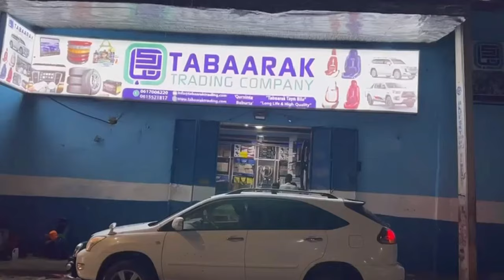Iskuul ardeydiisa Qur'aan saara sanad kasta si aysan imtixaanka shahaadiga ah ugu dhicin.